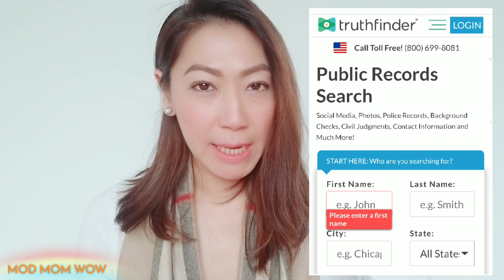สุดยอดเว็บ เช็คประวัติ Truthfinder อย่าแต่งกับฝรั่ง ถ้ายังไม่ได้ฟังคลิปนี้ | MOD MOM WOW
truthfinder.com  เว็บไซต์เช็คประวัติคนอเมริกัน ข้อมูลส่วนบุคคลที่คุณอยากรู้ แต่ไม่มีใครบอกคุณ เรื่องที่คุณสงสัย แต่ไม่กล้าถาม บางเรื่องอาจทำให้คุณช๊อค!

⬇️ กดลิ้งค์นี้ ดูตัวอย่างรายงาย ⬇️